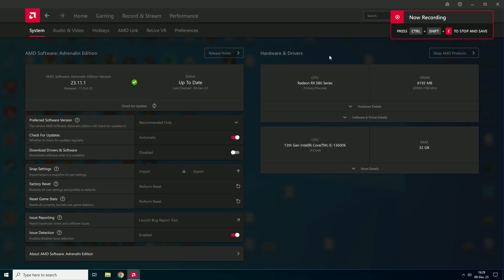RX 580 8GB | Fortnite Chapter 5 - 1080p Low, Medium, High, Epic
Fortnite Chapter 5 tested on RX 580 8GB at 1080p Low, Medium High, Epic

00:00 - low
03:30 - medium
10:55 - high
17:36 - epic